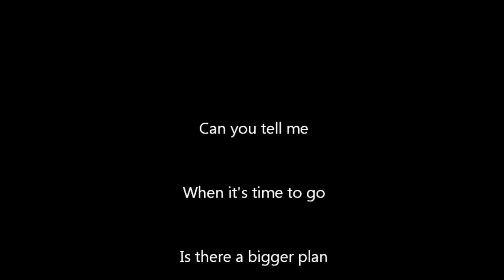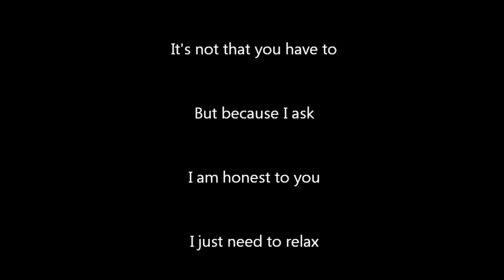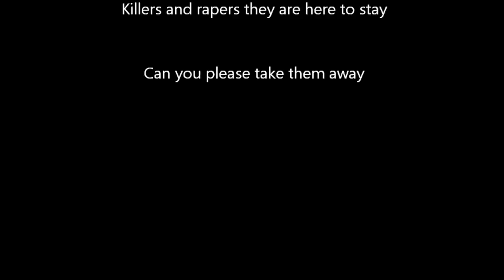Take it away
Take it away by New Dawn Tomorrow
Sami Vanhanen
Jukka Alavuo
Mika Hartonen